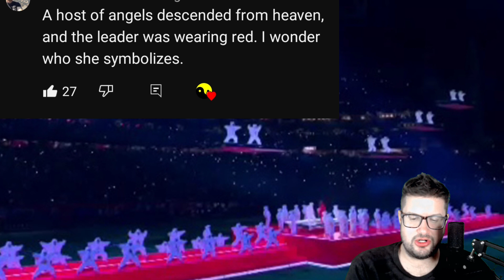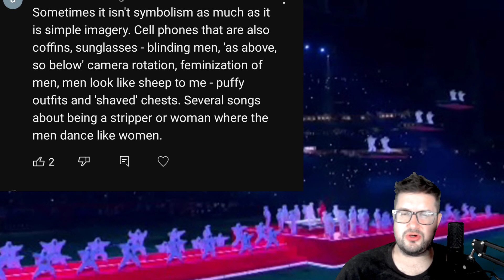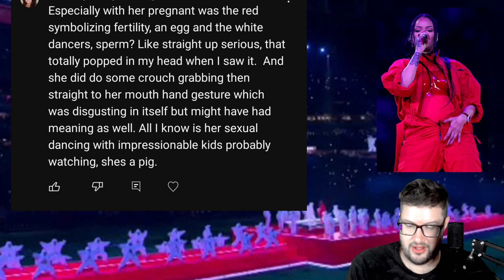Most Interesting Viewer Theories About Rihanna's Super Bowl Halftime Show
What was the halftime show's meaning this year?  Performance by Rihanna. SuperBowl LVII (57) Show symbolism analysis, reaction, break-down, hidden meaning and interpretation.  I review, explain, and react to the hidden meanings of messages and Easter eggs.  Signs and Symbols (SignsandSymbols) is a YouTube channel dedicated to looking below the surface of the media that you enjoy.  This channel aims to find the enlightening or even secret Illuminati or esoteric meaning of the lyrics and music. We will reveal to you a new depth to the media you enjoy.